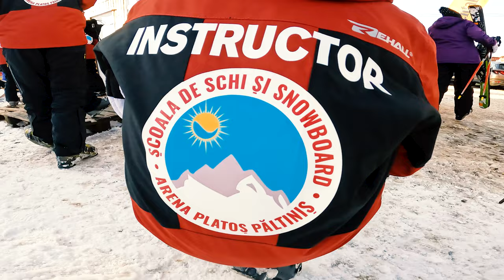START 2023 | SCHI LA ARENA PLATOS PALTINIS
Schiuri, clapari, casca + cod 10% fixyourbike
Locatie: Str. Gramont 36
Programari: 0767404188